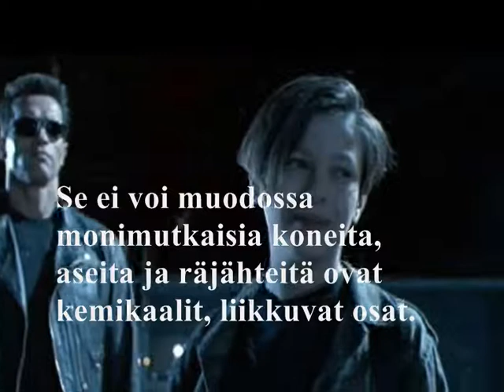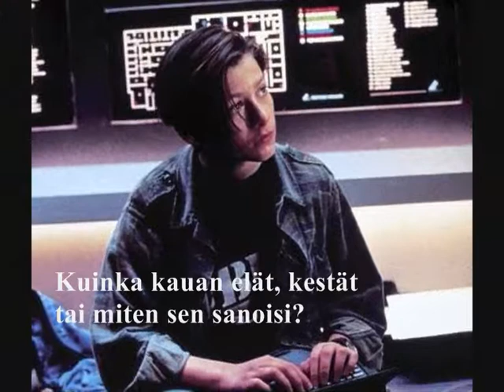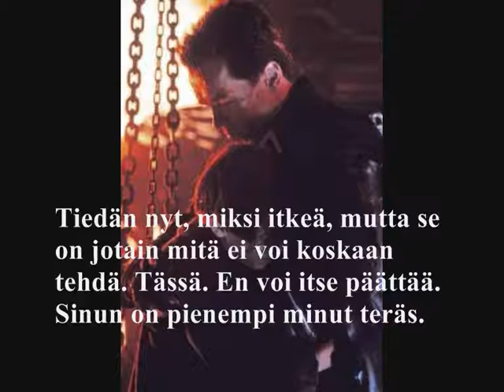Terminaattori 2 Tuomion päivä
Vapaapäivän harrastuksena tehty pätkä, jossa T-101:n englanninkieliset repliikit on suomennettu netin käännöspalvelulla. Tämä ei tee aistia!